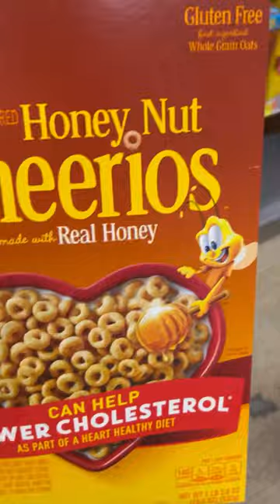Corner Store Run groceries foodie walmart shopping fypシ゚